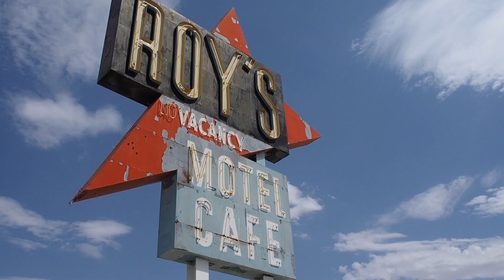VIDEO SHOWREEL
THIS IS MY VIDEO SHOWREEL